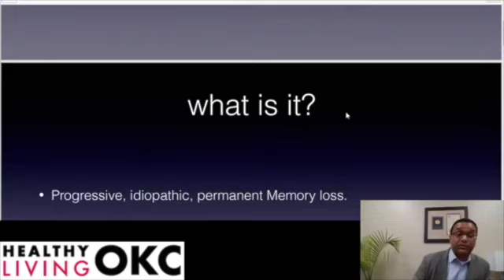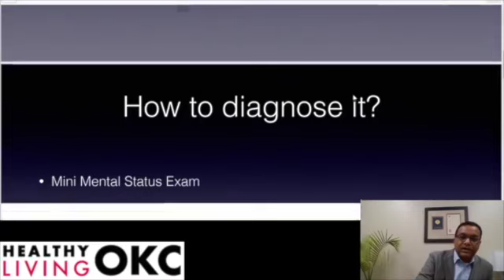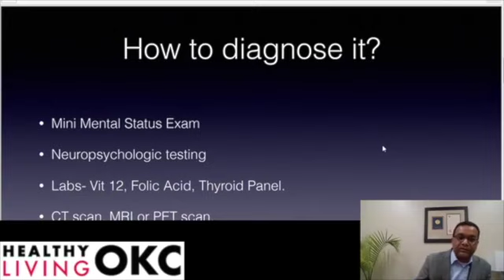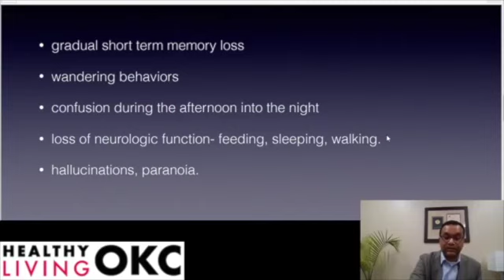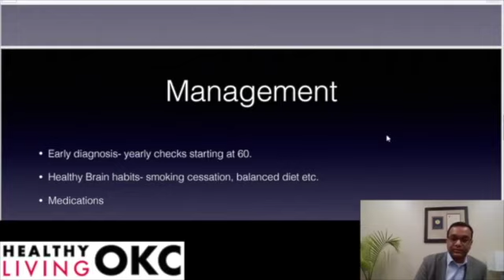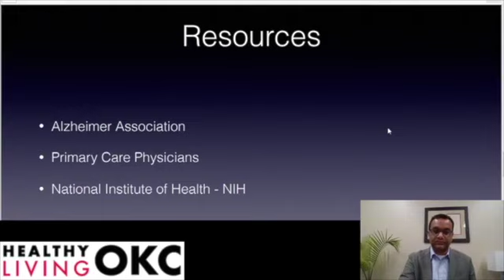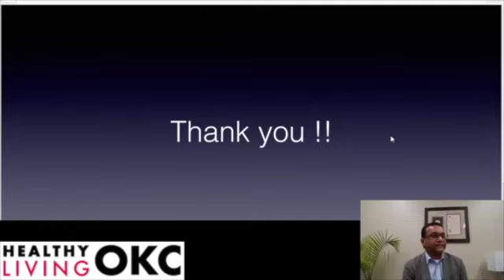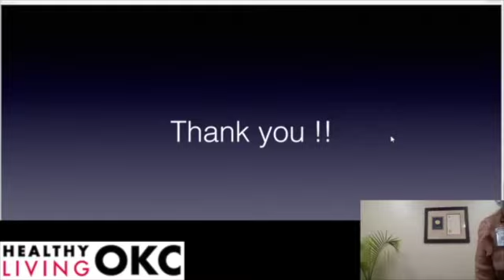Alzheimer's Info with Dr. Verma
Join Dr. Verma of SSM as he shares common signs of Alzheimer's and how to know when it’s time to seek treatment. He will also share resources from SSM including the Geriatric Diagnostic Unit and their IOP programs  designed to help cope with initial diagnosis.